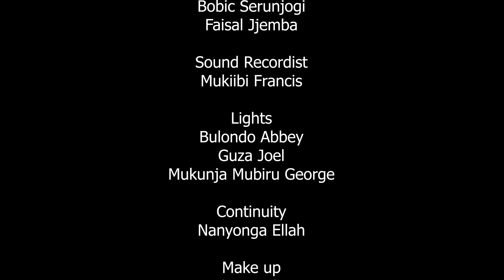The Boss Episode 10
The boss of a leisure park exhibits poor management skills including extravagance, mixing family & business issues but the main thread of the story rotates on the conflict between the MD & his GM where the MD tries to snatch his GM's girl friend to no avail causing the company numerous mishaps